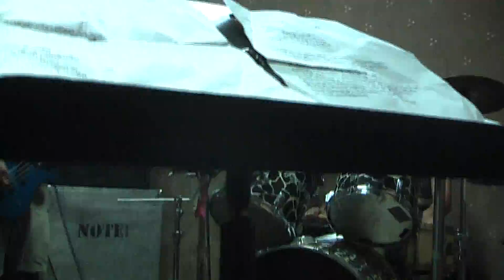บรรยากาศการซ้อมวง BxSxSxSxDx เพลงใหม่ ตอนที่ 2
อยู่ในระหว่างเรียบเรียงดนตรีและเนื้อหาของเพลง